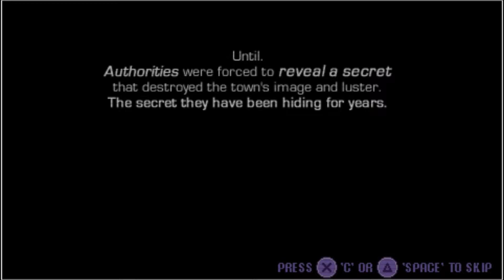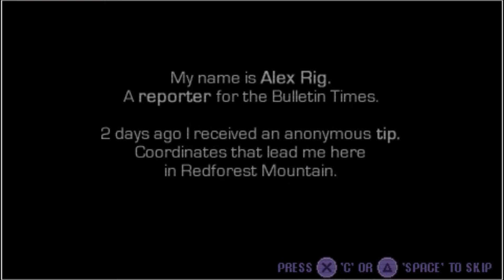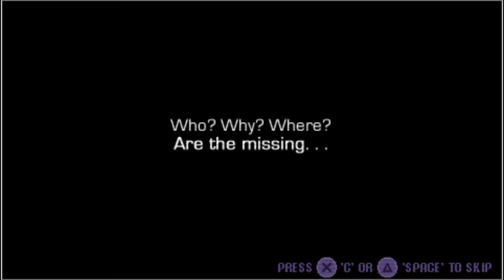Experiment Gone wrong?(The Hive)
Hello guys this Angello product back for another video here showing you an indie game called, "The Hive" made by vanni del moral. It has that Metroid'ish feel to it because you walk to corridors, labs, and toxic waste rooms walking back and forth slaughtering guards, to mutants, and big evil things going on, as you proceed to the levels.